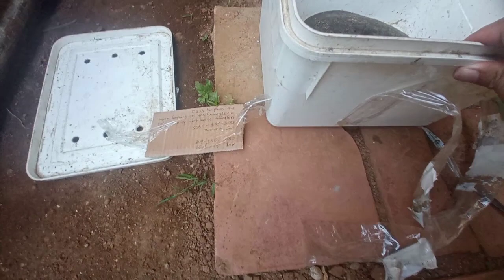AKHIRNYA PASANGAN KURA DADA MERAH TIBA TAPI KO ADA TELURNYA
Halo, video kali ini kita bakal unboxing kura damer betina buat project breeding terbaru di Tortle Kamp, eh tapi ko ada yang aneh. Cek videonya !